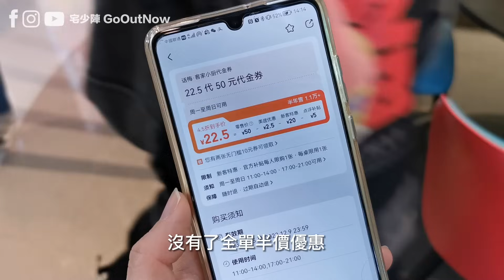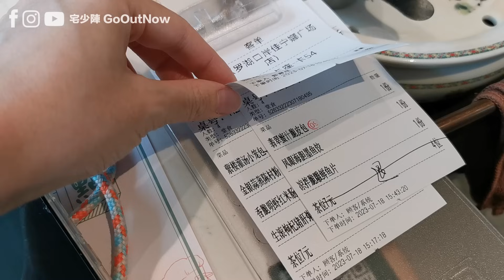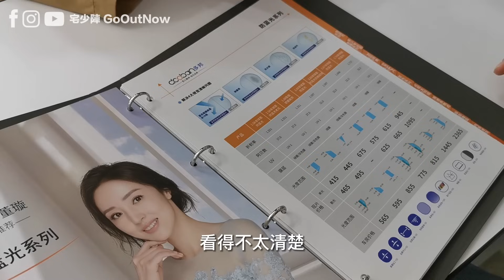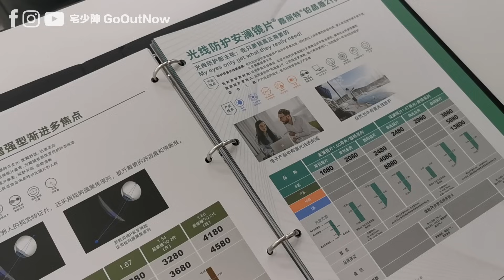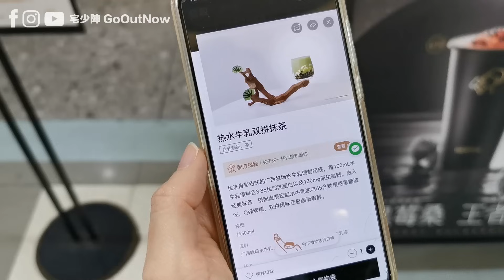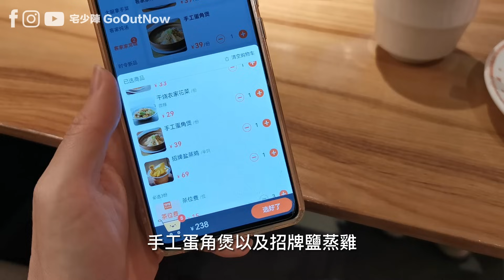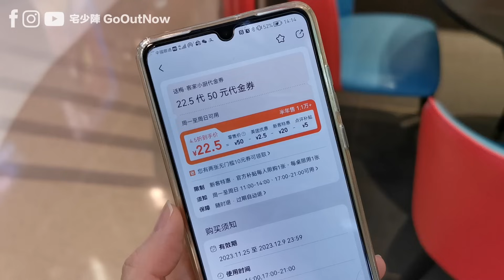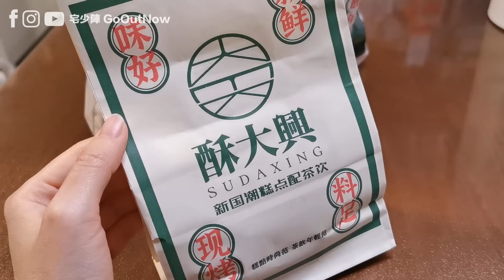深圳『東門老街』一天遊食足四餐🔥蘩樓🔥一盅兩件❗半價食🔥話梅·客家小廚🔥招牌鹽蒸雞🔥家鄉蛋角煲❗喜茶🔥¥19酷黑莓桑❗酥大興🔥¥6.8流沙芋泥泡芙❗壹視眼鏡❗¥99老花鏡套餐🔥潮遊深圳第6集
域它：如有任何問題歡迎在留言問我～衝20,000訂閱中！大感謝！🙌🙌

🔥【壹視眼鏡】專營正廠正貨HOYA ‧ 蔡司 ‧ 羅敦斯德鏡片🔥
『驗光師珠珠👩🏻‍💻』獲得國家職業教育中心認證高級師證，十年經驗
❗¥99老花鏡套餐❗¥690國際大牌漸進鏡套餐❗
📍地址：東門中威廣場4樓434號
✳️了解更多微信加『驗光師珠珠👩🏻‍💻』：Wx8187zz